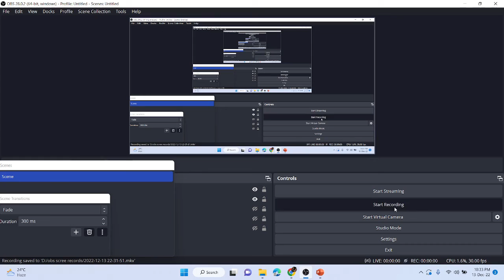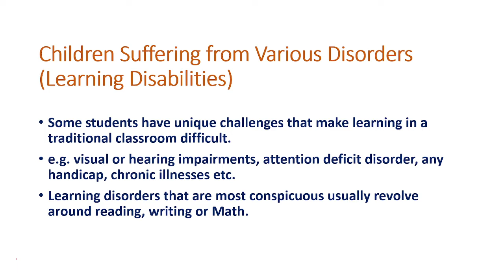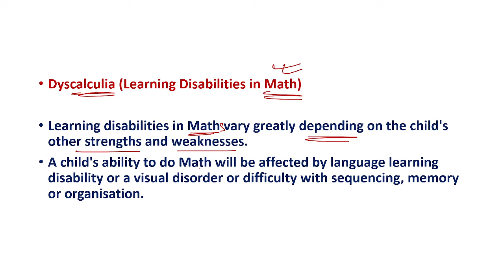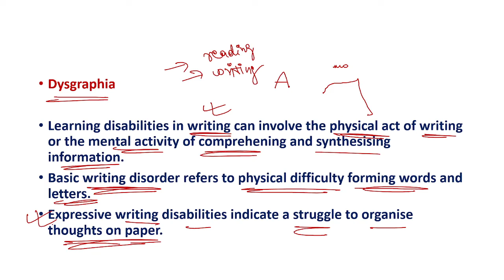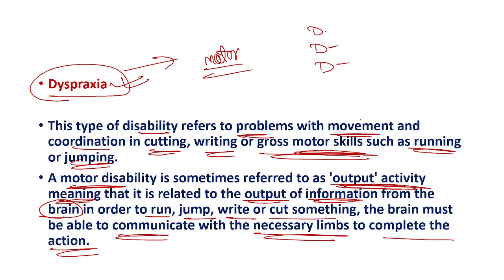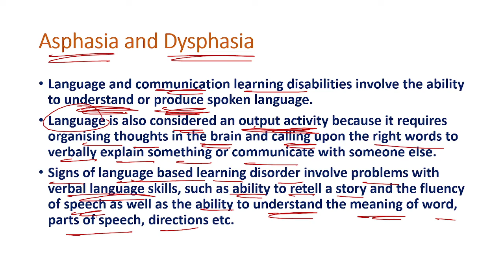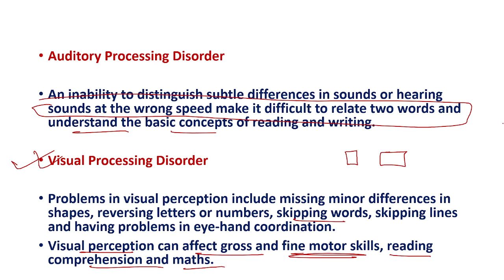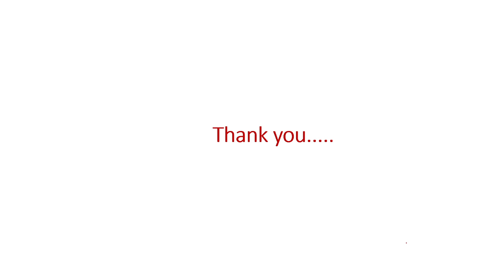ENGLISH PEDAGOGY || LEARNING DISORDERS || LECTURE 11